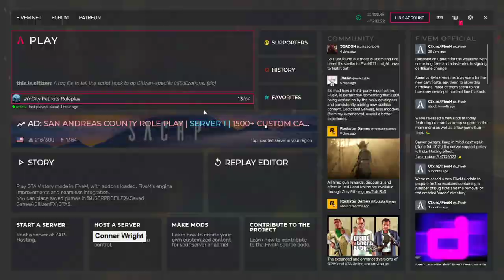Midnight Galaxy Ep. 84 Out of the hospital (Conner)